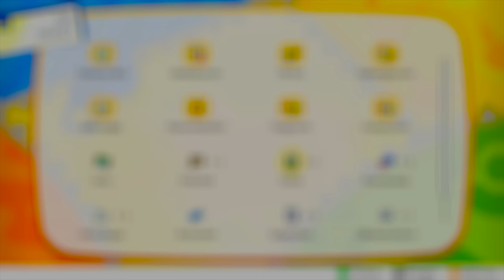POKÉMON LET'S GO EVOLI 🌏 #42: Pokémon-Labor, Fossil-Pokémon und Pokémon-Villa auf der Zinnoberinsel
Let's Play Pokémon Let's Go Evoli Part 42: Pokémon-Labor, Fossil-Pokémon und Pokémon-Villa auf der Zinnoberinsel [Deutsch ♦ Blind ♦ 4K@60FPS]
➡️ POKEMON LET'S GO EVOLI KAUFEN*

✒ INFORMATIONEN SPEZIELL ZU DIESER FOLGE:

Kleiner Rundgang auf der Zinnoberinsel inklusive Besuch des Pokémon Labors, wo man Fossilien zu echten Pokémon reanimieren kann. Da Pyros Arena verschlossen ist, treten wir in die Pokémon Villa ein und suchen diesen dort.

✒ ALLGEMEINE INFORMATIONEN ZUM SPIEL:

Der Hype um "Pokémon" begann im Jahre 1996 in Japan mit den ersten beiden Editionen Grün & Blau in der Kanto-Region. Die mit verbesserten Sprites auflaufenden Editionen Rot & Blau kamen in Deutschland im Jahre 1999 für den Game Boy heraus. Es folgte die erste Spezialedition, Pokémon Gelb, die neben den ersten 151 Pokémon Elemente aus dem Anime enthielten. Nach dem riesigen Erfolg dauerte es nicht lange, bis im selben Jahr Pokémon Gold und Silber für den Game Boy Color erschienen. Schauplatz war diesmal die Johto-Region, es war jedoch auch möglich eine abgespeckte Version von Kanto zu bereisen. Die Anzahl bekannter Pokémon stieg mit jeder Generation an. Nach der Spezialedition Pokémon Kristall startete die 3. Generation im Jahre 2002 mit den Editionen Saphir, Rubin & Smaragd in der Region Hoenn auf dem Game Boy Advance durch. Zwischendurch erschienen die Kanto-Remakes Pokémon Feuerrot & Blattgrün (2004), ehe es auf dem Nintendo DS mit Diamant, Perl & Platin 2006 in der Sinnoh-Region weiter ging. Mit HeartGold & SoulSilver wurde die Johto-Region 2009 für den DS neu aufgelegt, die Editionen Schwarz & Weiß in der Region Einall leiteten 2010 die 5. Generation ein. Die 6. Generation mit Schauplatz Kalos erschien weltweit am 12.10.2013 für die Nintendo 3DS Familie, ebenso wie die Hoenn-Remakes Omega Rubin & Alpha Saphir im Jahr 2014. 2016 erfolgte die Einführung der 7. Generation mit Pokémon Sonne & Mond in der tropischen Alola-Region, wofür im November 2017 mit Pokémon Ultra Sonne & Pokémon UltraMond zwei Editionen mit alternativer Geschichte erschienen. 2018 musste der Sprung auf die Hybridkonsole Nintendo Switch erfolgen. Für den ersten Schritt entschied man sich mit "Pokémon Let's Go Evoli" & " Pokémon Let's Go Pikachu" eine neue Hauptreihe einzuführen, die sich stark an Nostalgiker, Einsteiger und Pokémon Go Spieler orientiert. Der Spieler bereist hierbei erneut die Kanto-Region und genießt das erste Abenteuer in HD.

▪ TITEL: Pokémon Let's Go Evoli
▪ ENTWICKLER: Game Freak
▪ PUBLISHER: Nintendo
▪ SYSTEM: Nintendo Switch
▪ GENRE: RPG
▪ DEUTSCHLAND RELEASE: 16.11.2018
▪ METASCORE: 81%